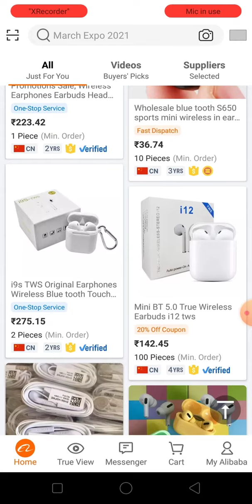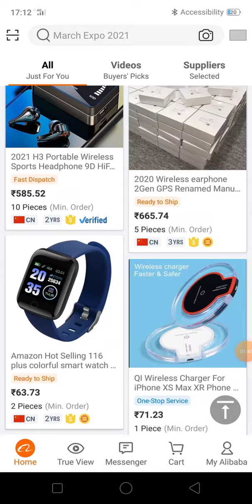Buy now smartwatch free sample offers shopping in 2021, wireless speakers Free shopping in India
tags